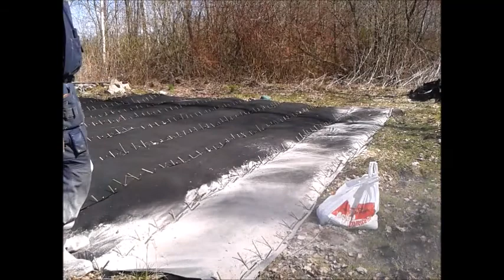Первые вредители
Борьба с вредителями лозы.